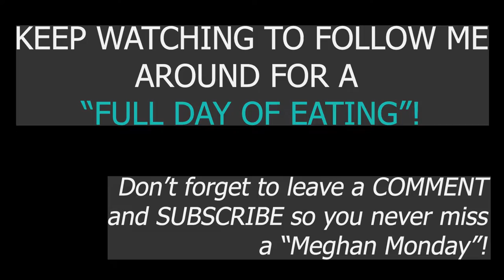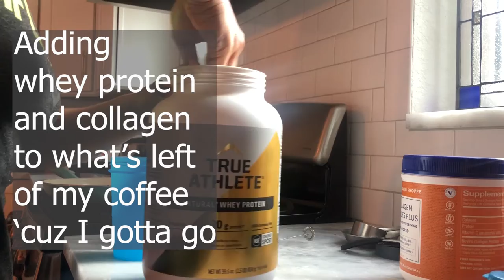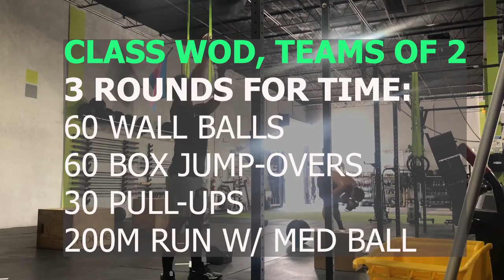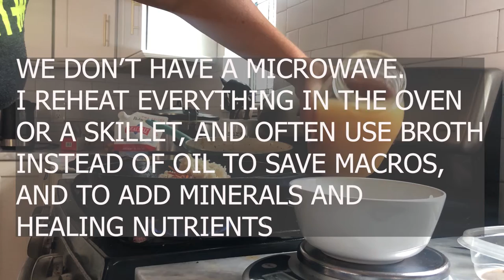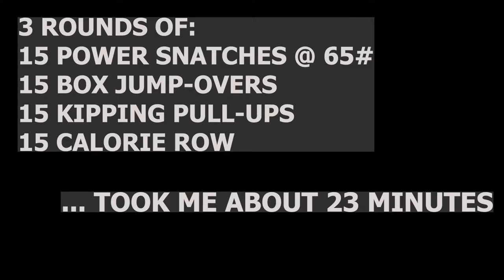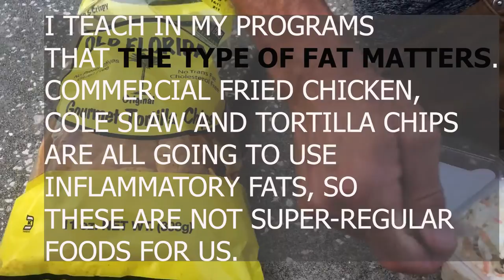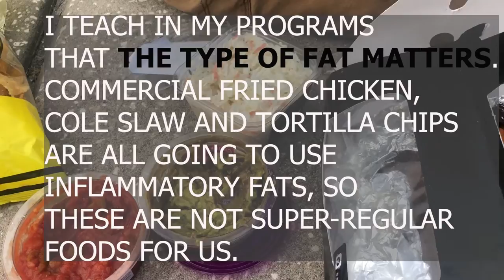MEGHAN MONDAY - EPISODE 2: Full Day of Eating | Follow Me Around Friday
This is the second video in my new series of "Meghan Mondays" chronicling my own personal journey with body confidence and fat loss (yes, they're both possible simultaneously!). You can have goals and love and accept yourself all at the same time. This video walks you through how I got to that place.

In Case You Missed It:
**MEGHAN MONDAY - EPISODE 1: My Journey with Body Confidence and Fat Loss + My Current Fitness Goals

ABOUT ME:
I am a certified functional Nutritional Therapy Practitioner and fitness coach, and I plan to be in the best shape of my life when I turn 40 next summer (July 2021)! Would love for you to follow along. I'll show you what I'm eating along the way, how I'm training, how my body is responding, and how I make everything work with feeding a husband and two kiddos and running a business at the same time.

The article that started this series was published on Iridescent Women, and you can read that post